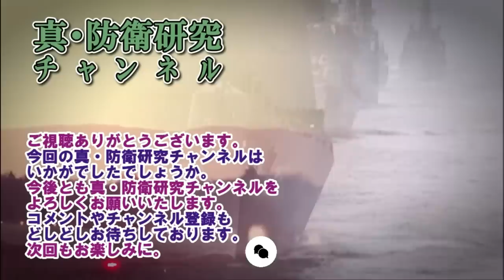【ウクライナ戦況】2月8日。ウクライナ軍、バクムット北で危機的状況が発生！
動画説明：ウクライナ軍、バクムット北で危機的状況が発生

MAP
Google Earth